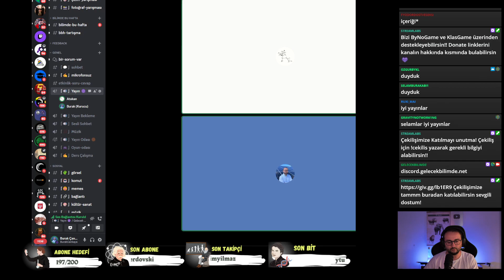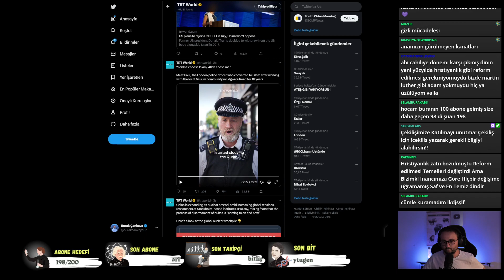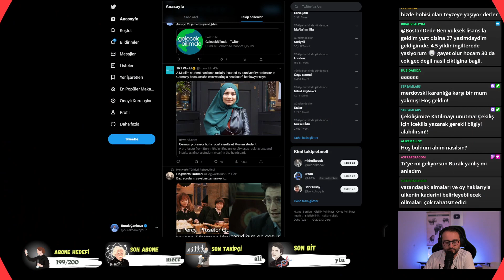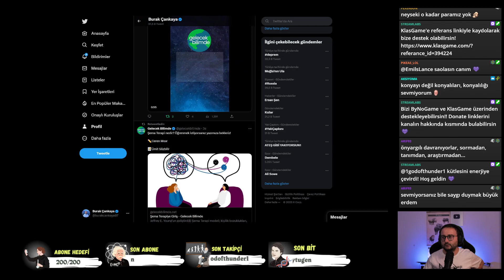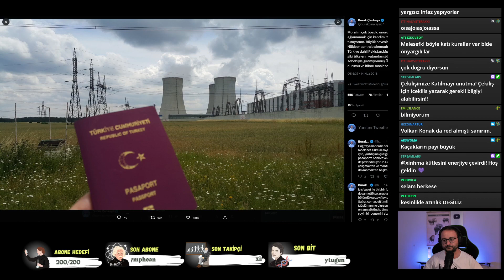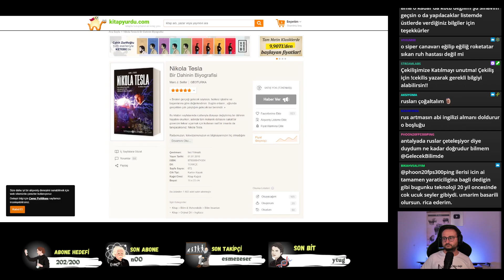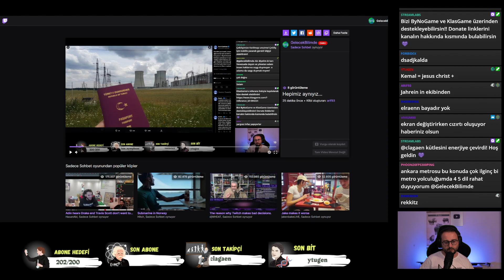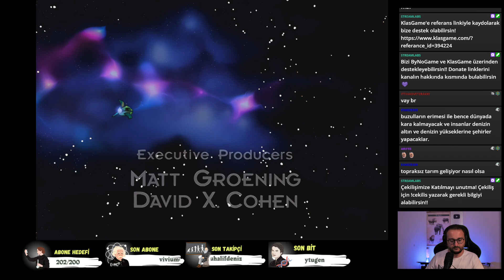Avrupa Yaşam-Kariyer-Eğitim !Discord !çekiliş